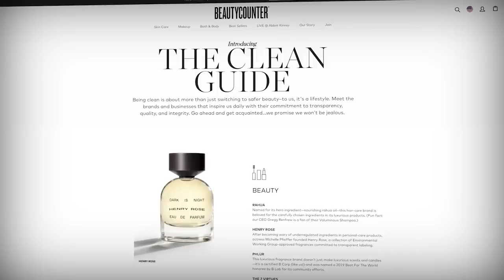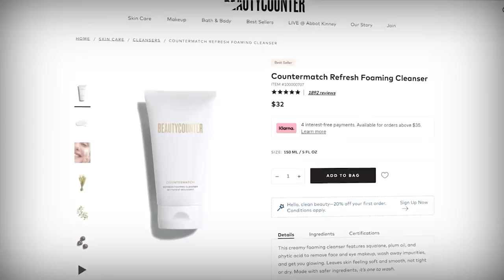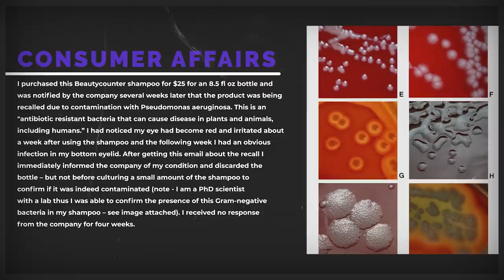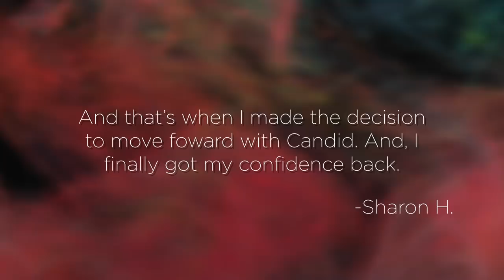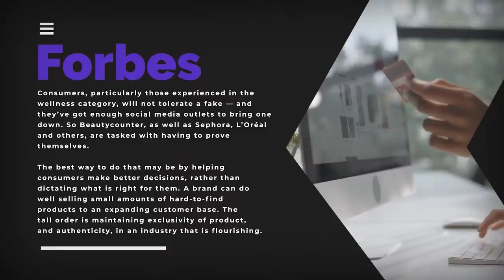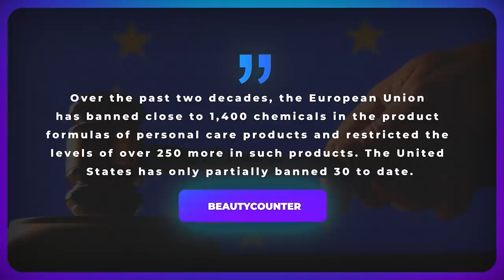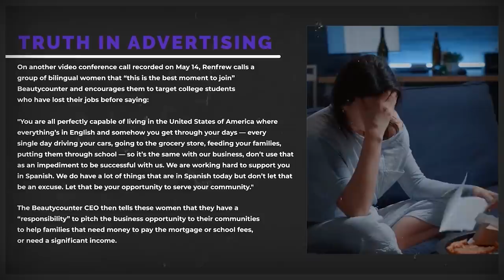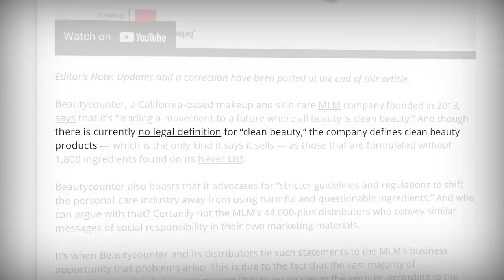Beautycounter Can’t Cover Up These Blemishes | Multi Level Mondays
Writers/Researchers/Helpers:
Ali Zagame